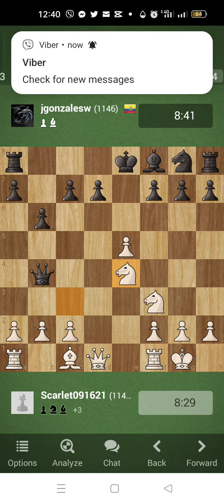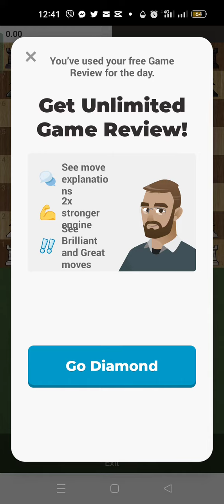Random Game. My fastest checkmate.